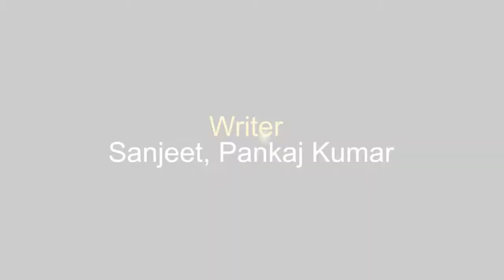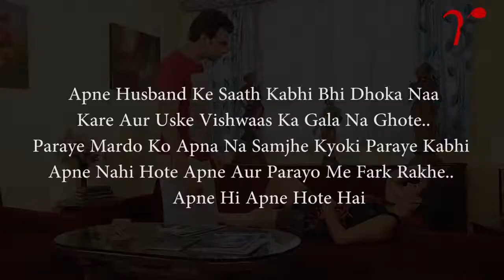ll dono ne le li ? ll funny video 2017 ll comedy ll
Director :- Rihana Khan